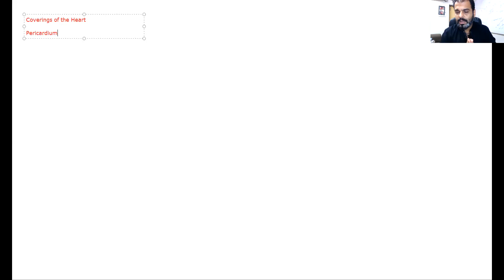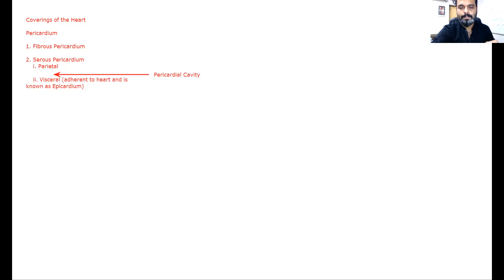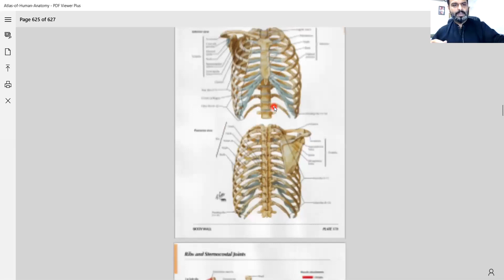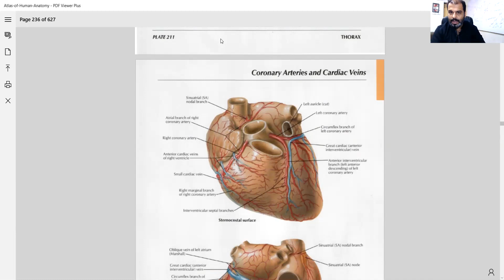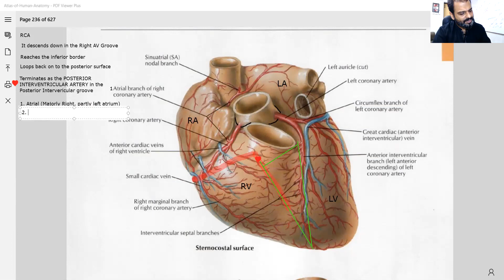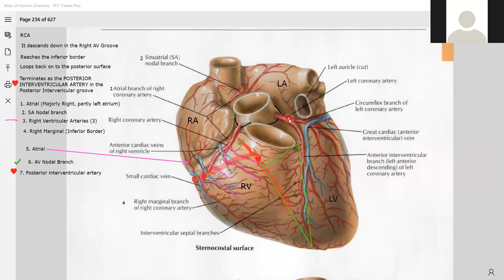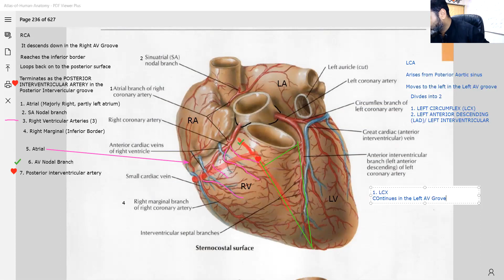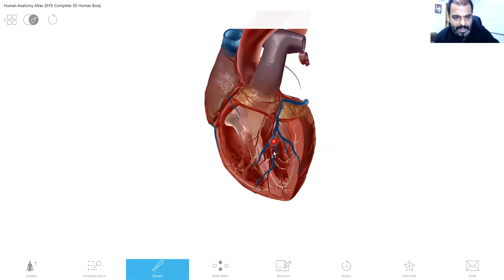Heart Anatomy 1- External features & Coronary arteries